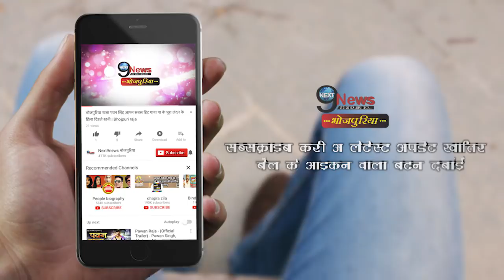भोजपुरी की जुड़वा में डबल रोल में नजर आएंगे पवन सिंह, देखें वीडियो | Pawan Singh Double Role